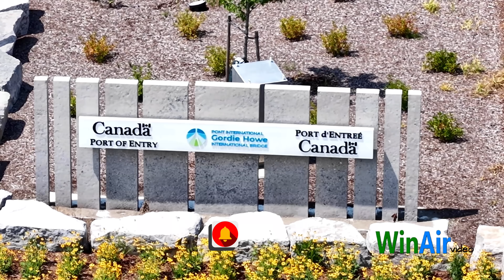How Did This Giant Bridge Get Built So Fast?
Welcome to WinAirvideo—your go-to channel for the latest updates on the Gordie Howe International Bridge! In this August 2025 MEGA-UPDATE, host Bob Jones dives into exclusive details about the bridge’s final construction phase, grand opening predictions, insider news from both the Canadian and American teams, fresh political insights, new Trump-era tariffs, and the future of this $6.4B engineering marvel.
⏱️ TIMESTAMPS:00:00 — Introduction & What’s New01:35 — Current Construction Status (98% Complete!)04:10 — Grand Opening: Timeline & Potential Delays06:10 — Final Touches: Interior, Technology, & Staff Training09:20 — Painted or Not? Tower Finish Confirmed10:20 — Official Opening Date? What to Expect12:00 — Toll Fees & Payment Options Explained13:55 — Job Opportunities: Who’s Hiring on Both Sides?16:30 — Economic Impacts: Trump Tariffs & Trade Tensions19:45 — Will Bridge Revenue Take a Hit?22:00 — What’s Next? Countdown to Ribbon-Cutting

Get a front-row seat to major milestones:- Expert breakdown of construction progress, with 98% completion as of August 1, 2025.- Up-close look at border prep, tech installs, landscaping, and inspection buildings on both sides.- Inside scoop on the race for a fall 2025 grand opening—plus, will opening day slip into winter?- Analysis on how the latest 35% U.S. tariffs are affecting traffic, jobs, and toll revenue on the new Gordie Howe crossing.- All the crucial hiring news, community updates, and answers to your top questions!

Don’t miss out! Subscribe and ring the bell to stay ahead on:- Real-time construction updates- Exclusive drone footage- Opening events & live coverage- Economic analysis and political news- Behind-the-scenes interviews with bridge engineers, workers, and government officials

Code: A18RULX5OQHD9XBB, 77L0ITXMGXOQIEAC, TSQDZOGNU3W5GX7Q, K6HXJLJF47ZRV0BG, RUIPLYMKCZMLTGZK, 755PRVISEUBLI8LU

Support WinAirvideo! Join the community to keep these deep-dive videos coming your way—it’s FREE and makes a big difference for our channel!

Have questions about the bridge, tolls, trade, or jobs? Want to share your thoughts on the tariffs or what this bridge means for the region?

—Here are the relevant official social/media links and job application sites for the Windsor-Detroit Bridge Authority (WDBA) and related border services:
1.
2. WDBA LinkedIn Profile WDBA Twitter (official updates)
4. Contact and general info for WDBA
5. Canada Border Services Agency (CBSA) Job Opportunities and Hiring - For careers and applications search "CBSA careers" or visit their website's jobs section.
6. Windsor-Detroit Bridge Authority Hiring and Career Information (via WDBA website and Infrastructure Canada)

Explore the latest construction progress with this update!
See the new **bridge** taking shape, with **modern** design and **civil engineering** at its finest. This **infrastructure** project promises improved **transportation** for the region.